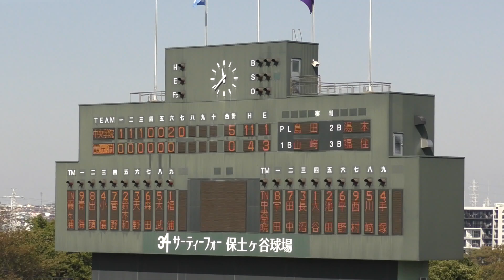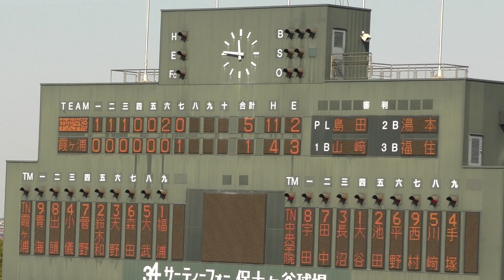20171026 中央学院VS霞ケ浦高校 ⑯ グラサンがなかったからポロリ・・・